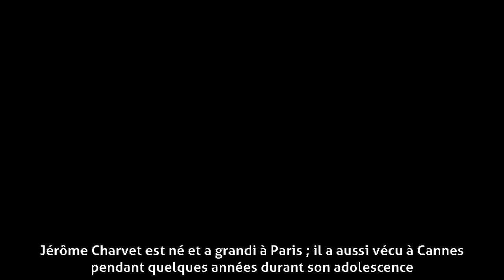Jérôme Charvet - Jeunesse et famille